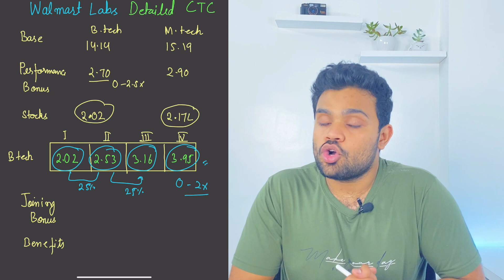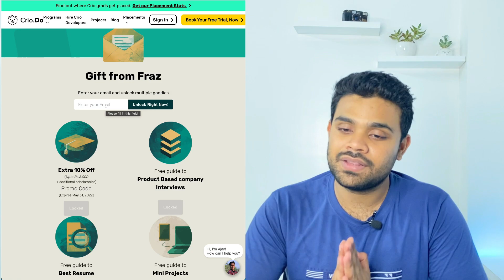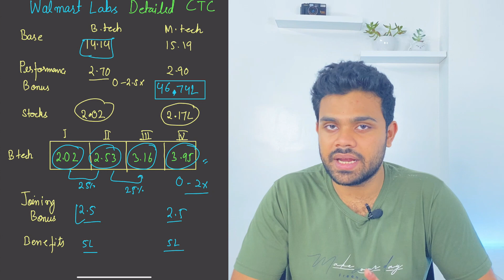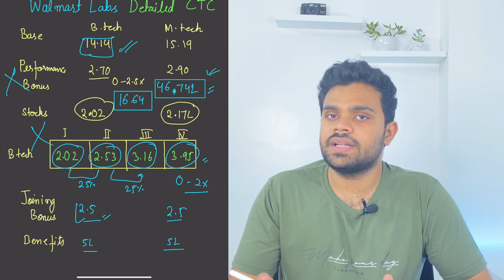Walmart Software Engineer 46.7 Lac Detailed CTC Breakdown | Base, Bonus, Stocks, Benefits